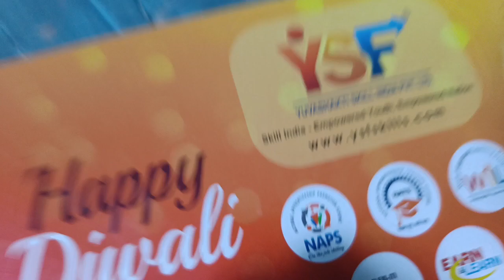Diwali Video 2023.gift मिला दीवाली का😳.Zf india diwali gift. Renata diwali gift. Vlog on Diwali.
Zf india diwali gift. Renata diwali gift video. Diwali video today. Diwali gift vlog. vlog on Diwali. Trending video of Diwali. @AwArts111 @Archananeh @Vlog @souravjvlogs @loganpaulvlogs @KLBROBijuRithvik1.